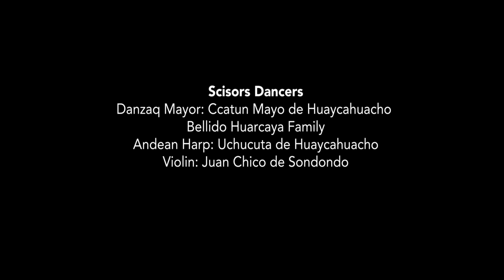Sajjra -- Maldita Kolmena (Official Music Video)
Credits

Director & Editor: Artyom Kocharyan

Script: Bobby Peru and Mihail Bakalov

Camera: Mihail Bakalov & Edgar Gutierrez

Special thanks to “Asuncion Producciones” for video footage of Alba Atipanacuy Celebration

Logo: Jonathan Castro

Featuring: Sajjra live @ WORM 2017 with J.Castro (Vjing)

Scissors Dancers

Danzaq Mayor: Ccatun Mayo de Huaycahuacho
Bellido Huarcaya Family
Andean Harp: Uchucuta de Huaycahuacho
Violin:  Juan Chico de Sondondo

Danzaq Mayor: Apuccara de Aucara
Bellido Tufiño Family
Andean Harp: Totito de Puquio
Violin:  Misticha de Chipao

Danzaq Mayor: Supaymayo de Huayhuani
Andean Harp: Juan Marcatinco de Puquio
Violin:  Chaparrito de Puquio

Locations: Huancaña - Alba Atipanacuy  Celebration 2018